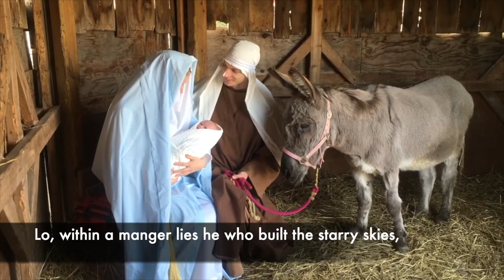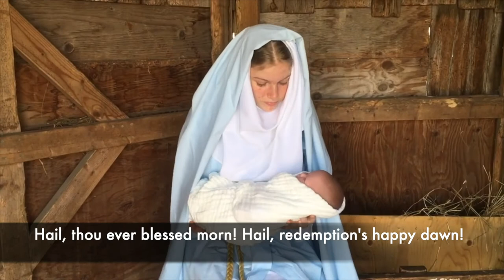Christmas Day 2021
Homilist: The Rev'd Jesse Parker
Organ and Vocals: Timothy Wisnicki
Prelude: Noel Grand jeu et duo (Georg Boehm)
Image: The Nativity of the Lord (13th Century Manuscript Illumination)
Hymn: See Amid the Winter's Snow (Common Praise #148)
Video scenes (c) 2021 by St John the Evangelist Anglican Church, Port Hope, Ontario, Canada.